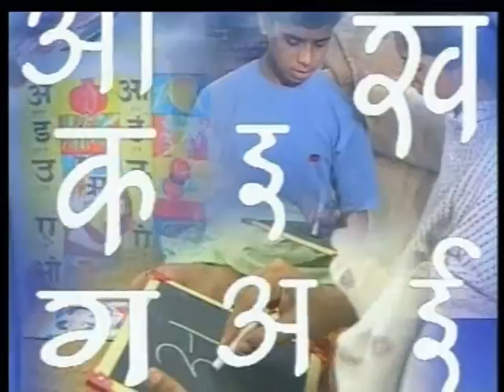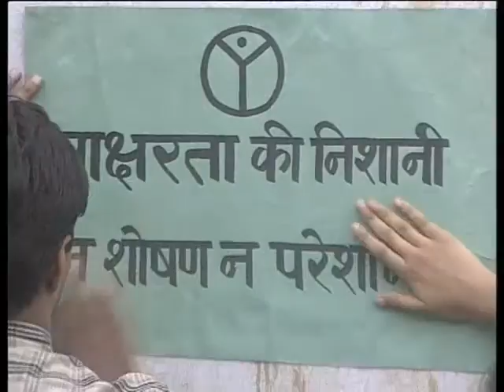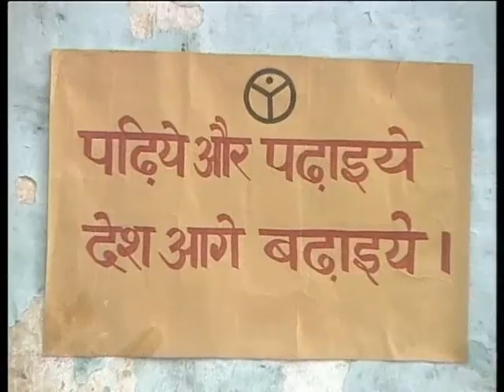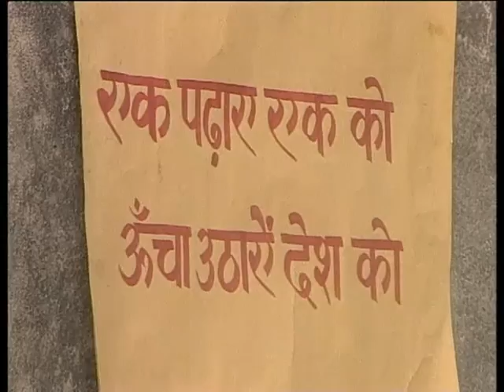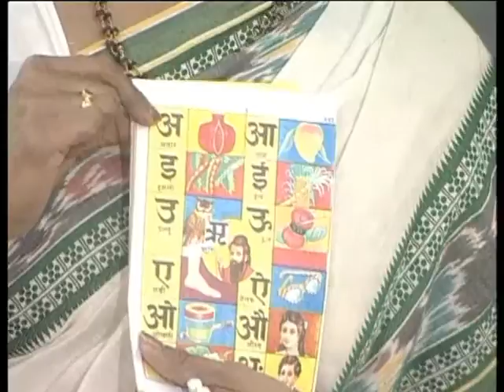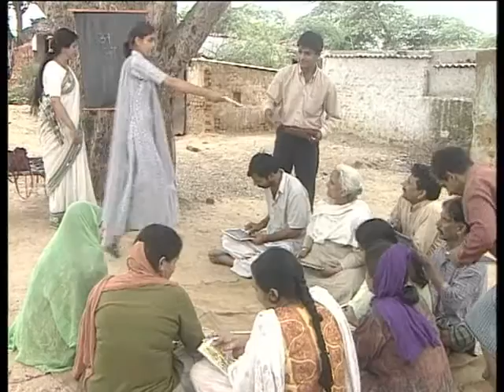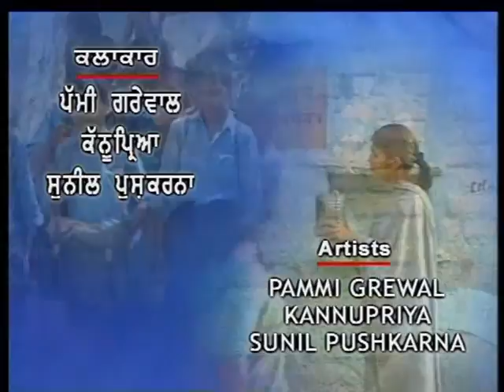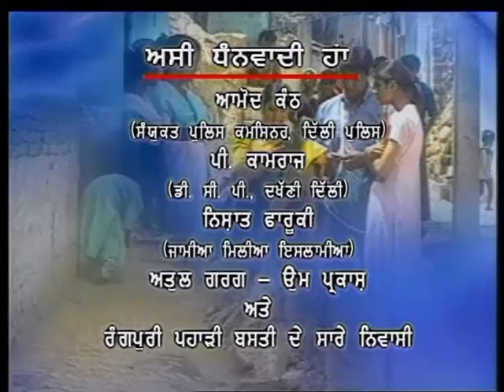Badleya Zamana Bhag 02 / बदलेया ज‌‌‌माना भाग 02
इस कार्यक्रम में राष्ट्रीय साक्षरता मिशन द्वारा बस्ती के लोगों को पढ़ाने के प्रयास के बारे में बताया गया है।